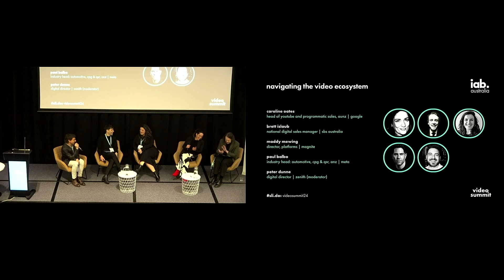IAB Australia Video Summit 2024: Navigating the Video Ecosystem Panel